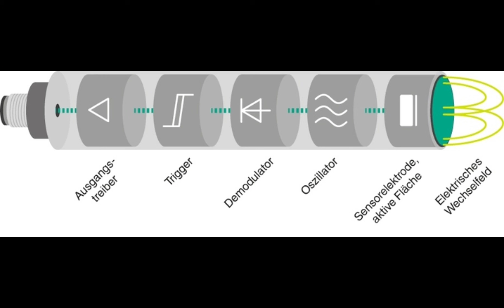Wie kapazitive Näherungssensoren funktionieren